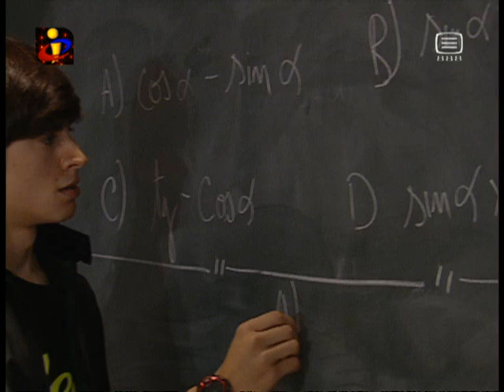Morangos com Açúcar: Roberto põe Marcus na rua